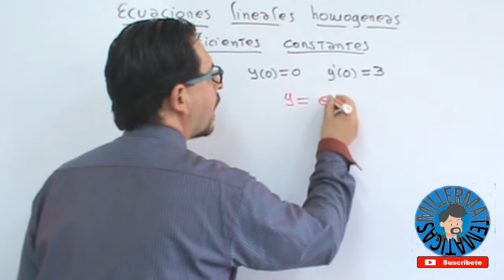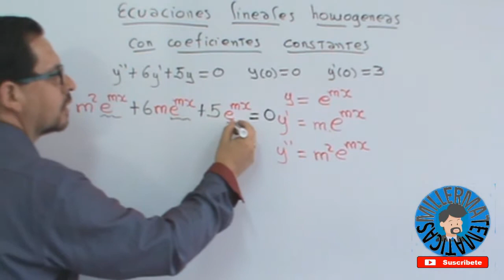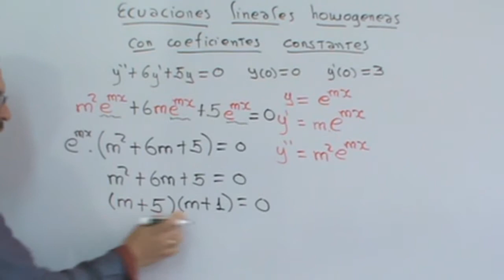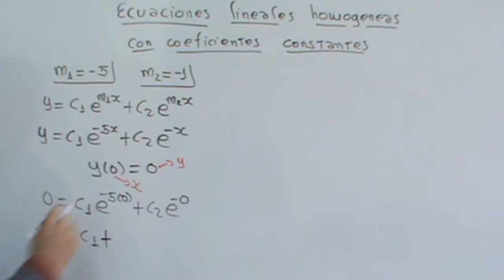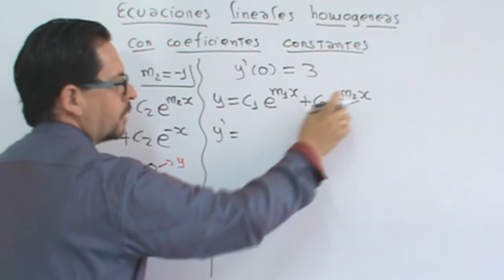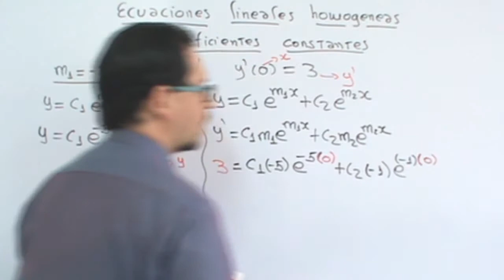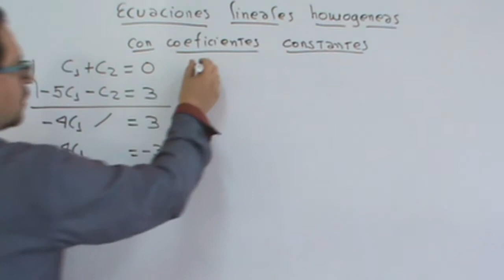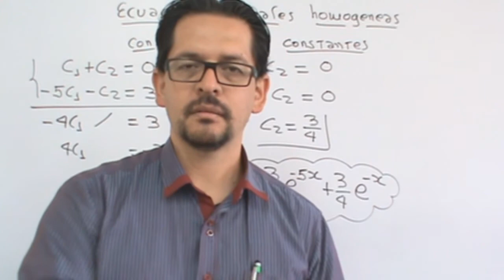ecuaciones lineales homogeneas con coeficientes constantes de segundo orden 5 Millermatematicas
En este video Millermatematicas te explica como resolver ecuaciones lineales homogeneas con coeficientes constantes con condiciones iniciales de segundo orden en forma facil, sencilla y detallada.